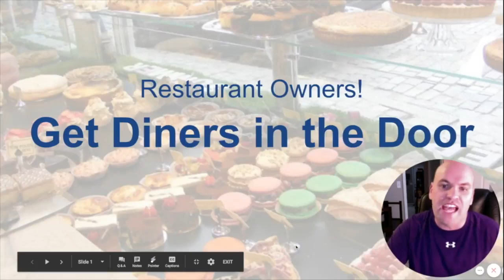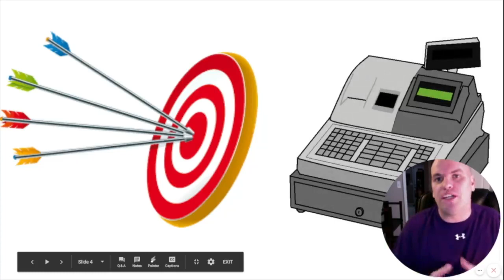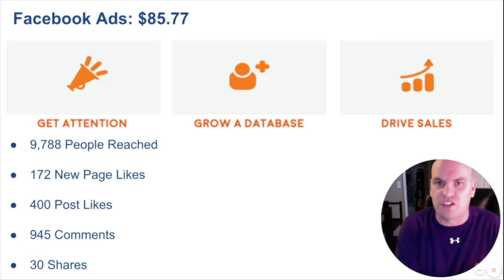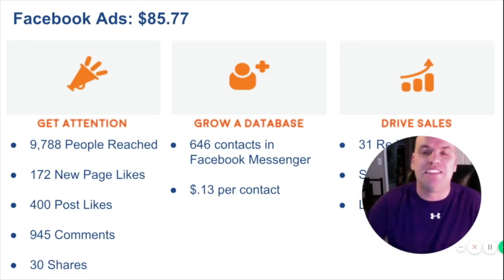How to Get More Customers in your Restaurant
Restaurant Owners & Operators! 🍲🍺 Do you know if your marketing is giving you an ROI... or are you just *hoping* it's generating business?

Imagine a marketing strategy that drives your ideal diners in the door, turns them into long-term customers AND shows you EXACTLY what your ROI is! 💰

Here's a marketing system I recently put in place for a restaurant to show them ROI & the awesome results they're seeing.